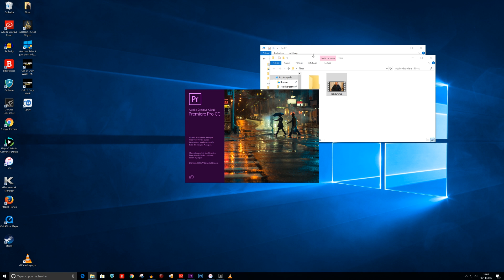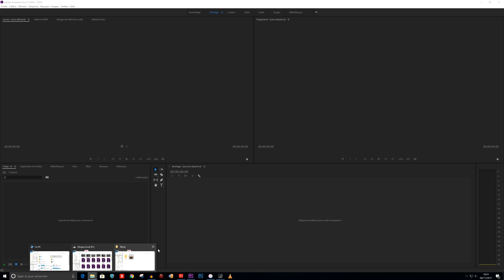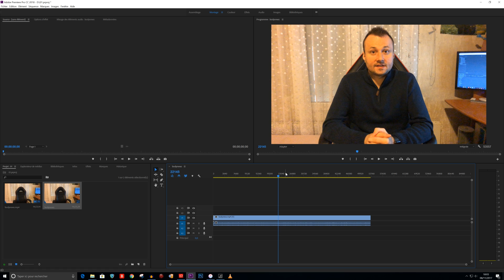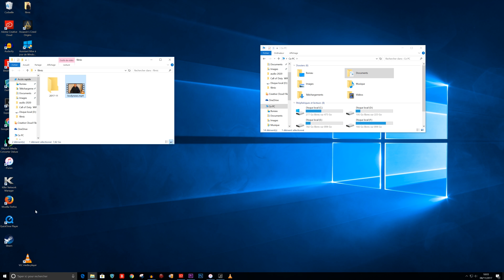iPhone 7 8 X Comment Rendre Compatible Un Ficher Vidéo MOV 4K Ou Non Sur Adobe Ou Sony Vegas PC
Tu n'arrive pas à mettre ton ficher Vidéo 4K ou autre sur ton iPhone 7  iPhone 7 plus iPhone 8  iPhone 8 plus  iPhone X ou le lire sur ton PC. Le Format MOV bloque tout ? impossible de mettre une video MOV sur Adobe Premiere Pro ou sony vegas voila une vidéo pour toi
Pour lire correctement une vidéo après cette manif faut l'ouvrir uniquement avec le lecteur windows Media

⚠️ Bonjour à tous Cliquez pour afficher des info importante ici Merci ••►
La série que vous regardez en ce moment c'est ici
➽    Bon Visionnage ^^

Fait le Curieux fouille lol ^^

Mes PARTENAIRES & Bon Plans

🔴► Mieux que la location de jeux vidéo : Gamoniac vous permet de jouer plus en dépensant beaucoup moins. Jouer à toutes les nouveautés sur console à un prix malin..

🔴► Tu cherche des jeux Pc pas chers, des carte PSN,

Mon Pc Config 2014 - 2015

Merci à vous pour votre fidélité au quotidien !